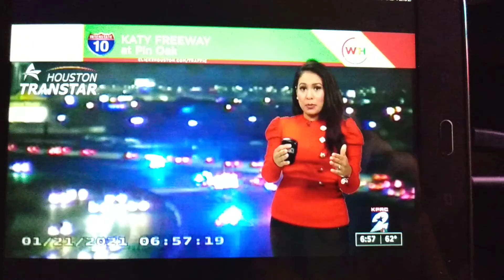Sabotage 1 Breezy